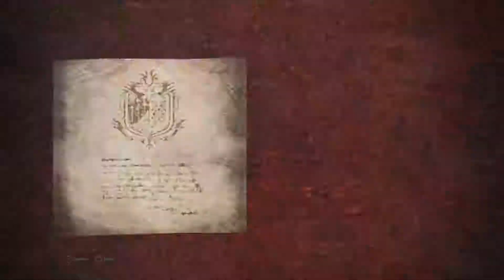Let's Play Monster Hunter World Part 29, [Bazelgeuse], Bazel the Bomber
There is no end to the bombing, until there is.

for uploads only.